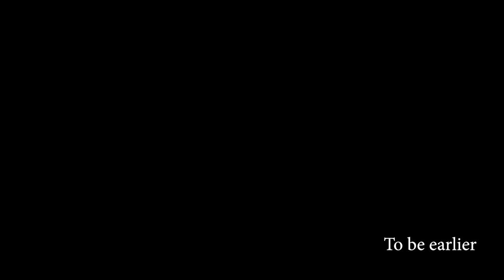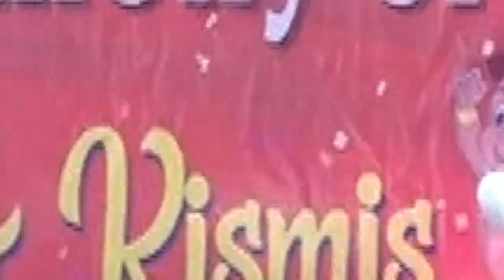| Kaju & Kismis | First Rice Eating Ceremony | কাজু ও কিসমিস-এর শুভ অন্নপ্রাশন | SRK Production |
"On the 12th of August  at 9.45am🕤 Wednesday the doctor👩‍⚕️ announced to my eagerly waiting husband that he became  dad of two little beautiful angels👨‍👧‍👧 but the little one between the two was a bit serious. All was in a state of awe😰. I was in a sub conscious state and couldn't exactly figure out the situation. Due to anaesthesia I was almost asleep the whole day😔. Later I found my husband and brother coming to meet me in  the odd hours and then I come to know that my little baby was being transferred to Park Clinic right then. I didn't even see my angels nor could I embrace them as half of my body was almost numb . I bid adieu to my little heart❤️ with heavy heart 💔and waited eagerly for her return. After 8 long days she finally arrived in my arms. My happiness knew no bounds.💃 God gifted me two pretty dolls to play with.👩‍❤️‍💋‍👩
Today I'm a proud mommy of twin angels.
Introducing Boo and Mum's treasure Trishika (Kaju) the first born landed at 9.30am  and Trinika (Kismis) the fighter one landed at 9.32 am."
-Poulomi (Kaju & Kismis' Mum)

Henceforth god gifted us these bundles of cotton woolly to cuddle with.💞